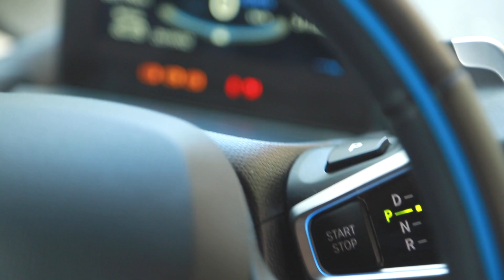Elektromobilitás - energetikai és infrastrukturális megoldások